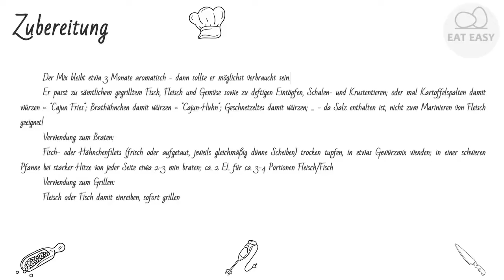Cajun Gewürzmischung LECKER!